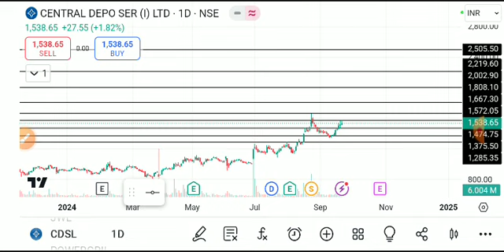cdsl share news today, cdsl share analysis, cdsl share target